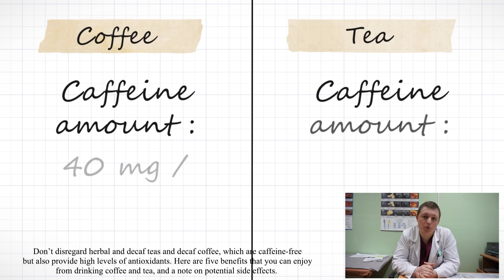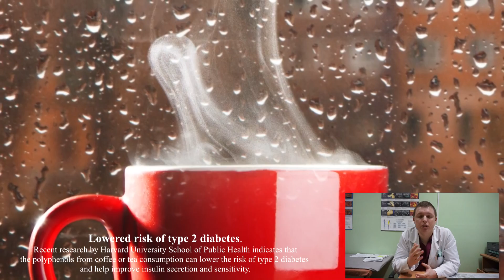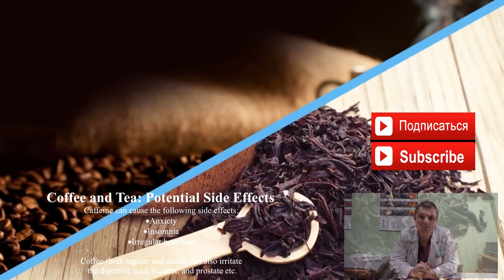Чай \ Кофе | Польза или Вред | Health Benefits Tea and Coffee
Health Benefits from Drinking Tea and Coffee